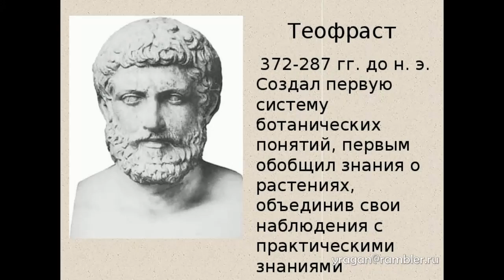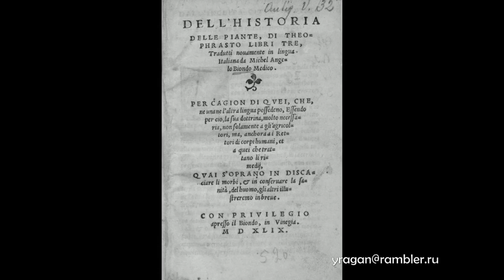ТЕОФРАСТ античный мир